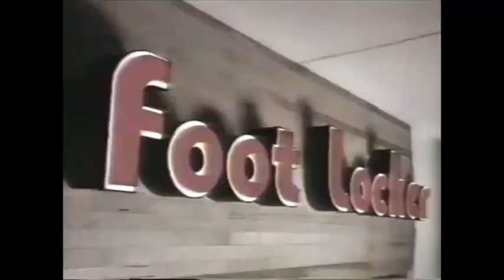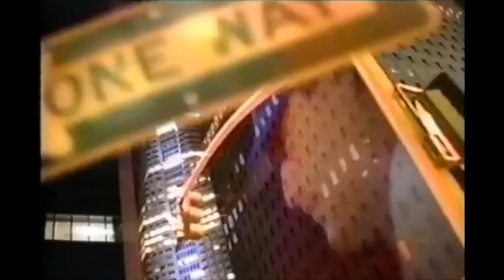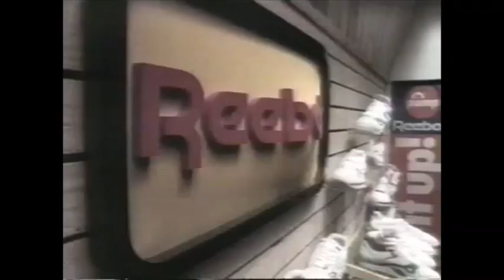Mantra - Spacetime Reversal